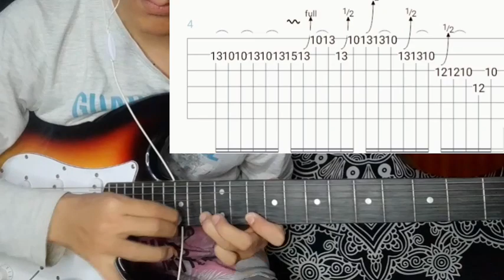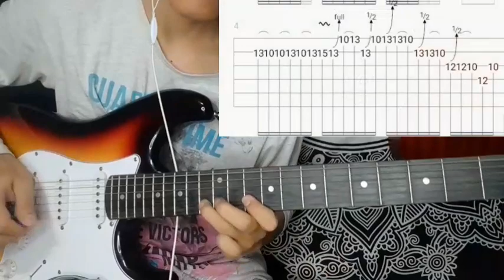Rato Ra Chandra Surya - Nepathya | Guitar Lesson | (Complete Tutorial) with tab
Rato Ra Chandra Surya by Nepathya 🎶

Lyrics 🎶👇🎸
रातो र चन्द्र सुर्य जङ्गी निशान हाम्रो
जिउंदो रगत सरी यो वल्दो यो शान हाम्रो
रातो र चन्द्र सुर्य

हिमाल झै अटल यो झुकेन यो कहिल्यै
लत्रेन यो कहिले जङ्गी निशान हाम्रो
यो जन्मदै जगतमा कयौ प्रहार आए
साम्राज्य दुई हारे हारेन यो शान हाम्रो

जब सम्म चन्द्र र सुर्य आकाशमा रहन्छन
तब सम्म हुन्छ आफ्नै रातो रगत यो हाम्रो
गाई सारी छन साधु जो जो यहाँ जगतमा
सबको शरण बलियो जङ्गी निशान हाम्रो

Keep Supporting 🎸 ❤
Keep Playing 🎸